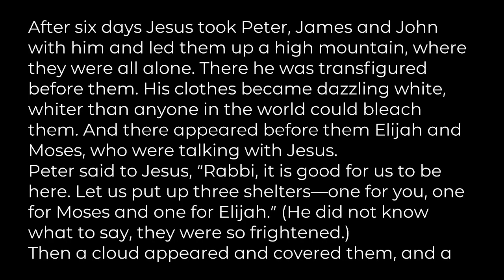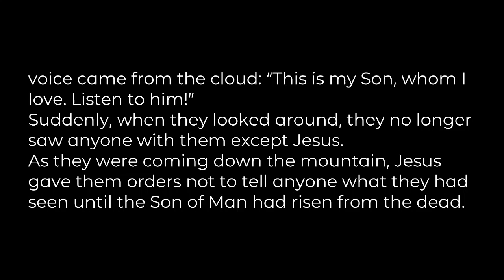"Living in God's Love", message by Tobi Louise Kester